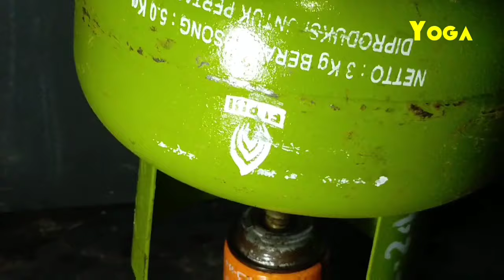Cara transfer gas elpiji ke tabung kaleng, ide kreatif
Cara transfer gas elpiji 3kg ke tabung gas kaleng yang untuk las atau untuk masak sangat mudah cukup menggunakan korek api gas bekas